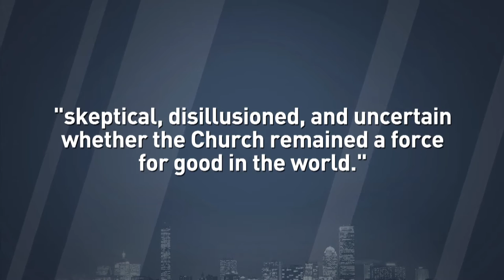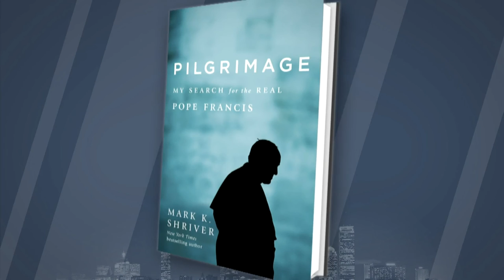Mark Shriver Discusses 'Pilgrimage'